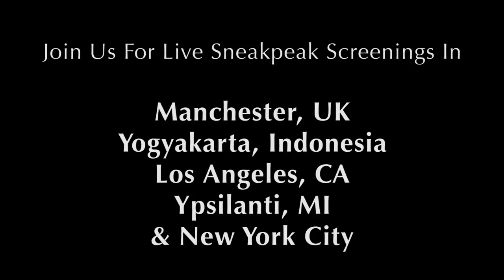Far Off Sounds Season 2 Trailer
It's been two years since we posted the last episode of Far Off Sounds, but in May 2016 we're going to prove how busy we've been. Seven new episodes. AT LEAST. Premiering right here.

Also, if you're in Los Angeles, New York, Manchester, Yogyakarta, or Ypsilanti, join us for one of our live sneakpeak screenings and see all the episodes on a big screen with live music performances.